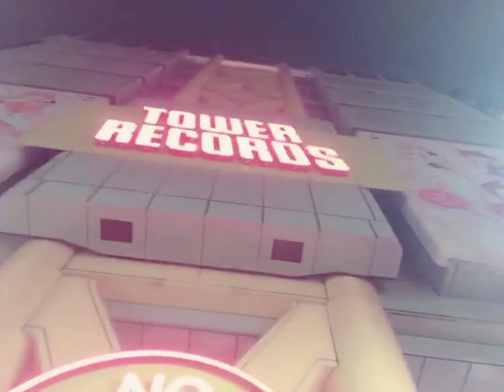川本真琴 ニューアルバム『新しい友達』発売告知コメント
ソロとしては9年振り、4枚目となるニューアルバムをリリースする川本真琴。
ご本人よりコメントを頂きましたので、是非ご覧ください！

峯田和伸、七尾旅人とのデュエット、演奏陣にmabanua、山本精一、林正樹、マヒトゥ・ザ・ピーポー、植野隆司、野村陽一郎、伊賀航、久下惠生、八木のぶお、Ｕ、豊田道倫ら参加。
さらに(ジェシー・ハリスをサポートする)ジェレミー・ガスティンやマルチ・プレイヤー、ベンジャミン・レイザー・デイヴィスらとのニューヨーク録音3曲、そして作詞に有本ゆみこ(sina suien)の書下ろし含む全12曲入フルアルバム『新しい友達』。

■2019.8.7 Release
CD『新しい友達』（MYRD130）
￥2,920＋税

■2019.8.7 Release
7インチシングル『新しい友達II』（MYRD131）
￥1,450＋税

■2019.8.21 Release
LP『新しい友達』（MYRD132）
￥3,280＋税

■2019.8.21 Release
カセットテープ『18才』（MYRD133）
￥2,200＋税

川本真琴タワーレコードオンラインページ